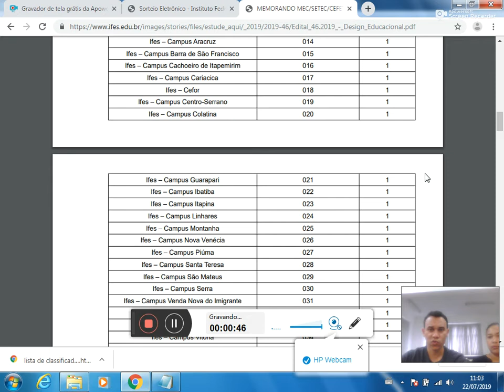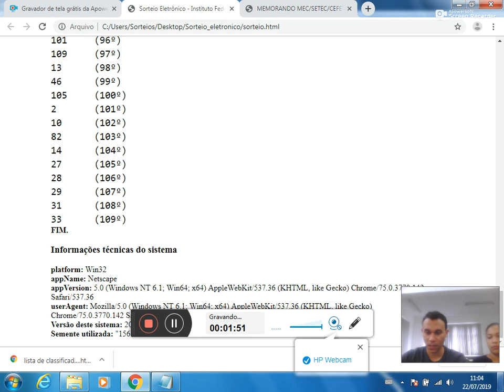Sorteio eletrônico Edital 46/2019 - PPI código 012